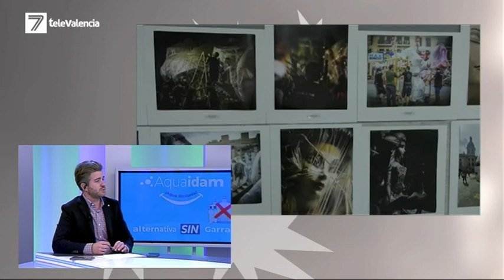La exposición 585 días de fallas tiene una nueva ubicación